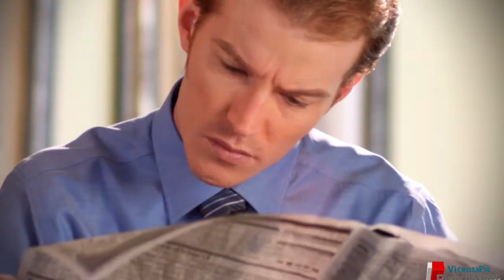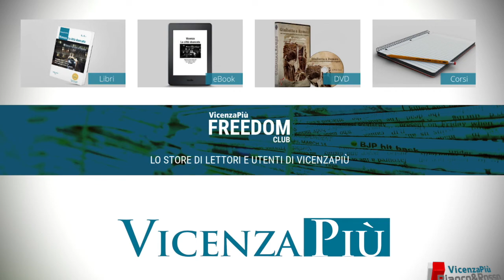Lunardi, Maltauro, De Marzo, Siotto, Berengo e l'Impe... Rucco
Marco Lunardi, Jacopo Maltauro, Leonardo De Marzo, Simona Siotto, Andrea Berengo e il Basso Impe... Rucco: la pillola di Giovanni Coviello